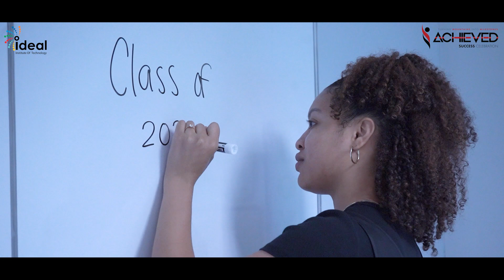"CONGRATULATIONS"! FROM THE INSTRUCTORS OF IITNJ TO OUR PROUD GRADUATES OF 2024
Join us in celebrating the incredible achievements of our students, made possible by the dedication and hard work of our amazing instructors! Their unwavering support has empowered our students to gain the confidence needed to succeed. Let's honor each proud graduate with a big round of applause at our "I Achieved Success" celebration.

About Ideal Institute of Technology: If you are looking to take your business to the next level, you have come to the right place. Ideal Institute of Technology is the best school in Southern New Jersey where students of all ages and backgrounds can receive an education in business and technology, earn industry-valued certifications, college credits, and hands-on work experience training. Ideal is a nonprofit, private career school with campuses in Pleasantville and Mays Landing. It is fully accredited by the Middle States Association, and licensed by the New Jersey Department of Education and Department of Labor and Workforce Development. Students currently have the option to select from 28 in demand entrepreneurship and technology programs, including web development, digital marketing, and social media marketing programs. Ideal’s First Step to Careers program caters to youth who need a high school equivalency or certifications in technology and entrepreneurship. Our talented pool of youth can meet your service needs and help grow your business.

Video Credit: This video is produced by Lion Motion Production, an inspiring social enterprise  managed by the youth enrolled in Ideal Institute of Technology’s First Step to Careers Program. Participants gain valuable paid hands-on work experience which can be used to help develop and grow their career prospects. By focusing on what we teach within Ideal, we have seen that the work we provide changes lives not just for our youth, but also for people living in their community. Every project completed helps build confidence and respect while providing much needed motivation that goes a long way. We do what we teach!